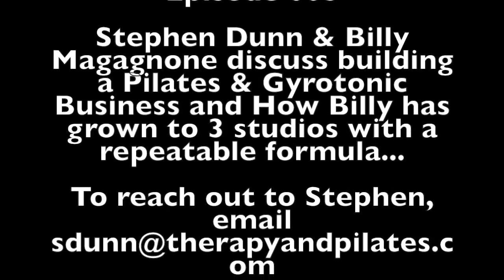How To Grow Your Pilates & GYROTONICⓇ Studio With A Proven Formula With Billy Macagnone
Today we are bringing on Billy from New York City. I’ve known Billy for years on social media and he and my wife are both masters in Gyrotonics, and they know each other.

In this episode of Pilate for PTs:
02:00 - Who is Billy Macagnone?
05:20 - What is the one thing that has helped Billy grow his business the most?
07:20 - Get things in motion (Momentum)
09:30 - Movement is medicine
10:00 - How does Billy handle his staff (with 3 studios to manage)?
11:30 - Work-study program
14:00 - Rentals (a large part of the business)
16:40 - Utilizing other people’s skills
17:35 - How do pilates and Gyrotonic piggyback with each other?
20:00 - Yoga, Pilates, Gyrotonic
22:30 - How many teacher trainings does Billy do in a year?
28:10 - When do you know that you need additional space?
31:40 - Grow administratively
34:10 - The winning equation